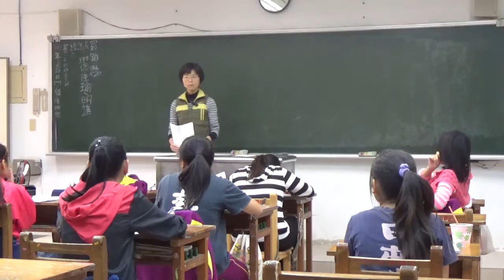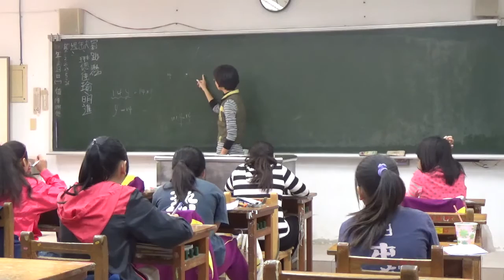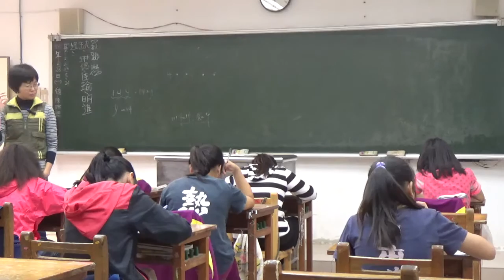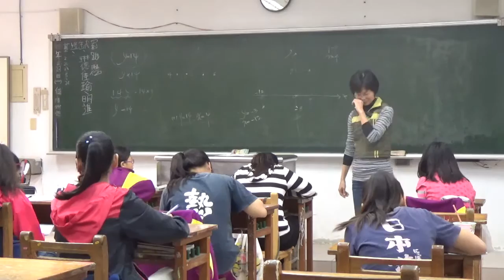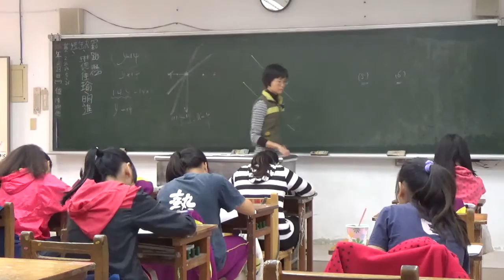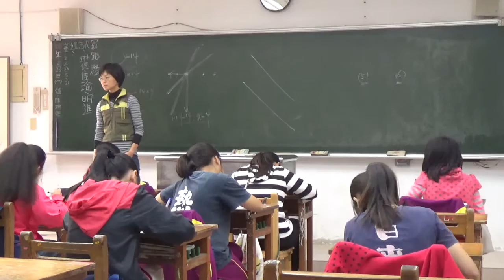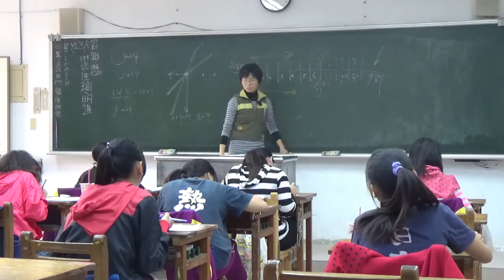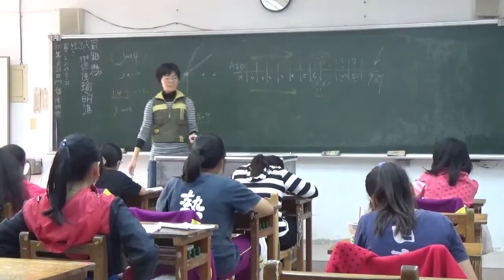20170124 梅仙談數學 二元一次聯立方程式1 琉球國中7A班